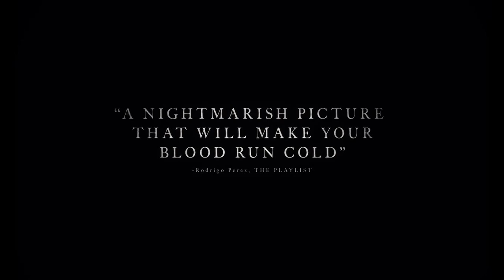The Witch - Trailer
A family in 1630s New England is torn apart by the forces of witchcraft, black magic and possession.

Director: Robert Eggers
Writer: Robert Eggers
Stars: Anya Taylor-Joy, Ralph Ineson, Kate Dickie